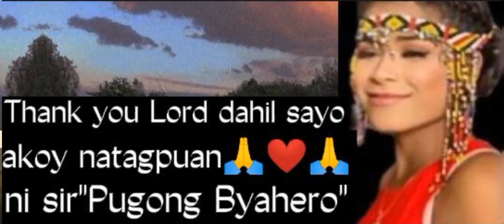Salamat Lord akoy natagpuan@PugongByahero @Mangeli2508 @EERIE77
We love you all. Ako Rin magpapasalamat Kay idol "Pugong Byahero " na tinulongan at natuklasan niya so maylene at Ang iba pang mga katutubo na kababayan natin,syempre itoy dahil sa panginoon gumawa siya Ng paraan upang matagpuan Ang ating mga kababayan na naghihirap.Pagpalain ka palagi sir Pugong Byahero at buong team.

Pkisupport na din sa ibang channel na nagmamalasakit at sumusuporta Kay Pugong Byahero:

Thank you and Godbless with us